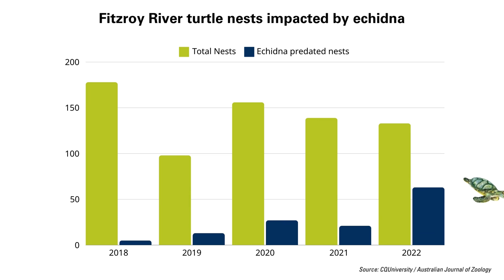Caught in the act: Echidnas found sucking on endangered turtle eggs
Endangered freshwater turtle eggs are now on the menu for the short-beaked echidna (Tachyglossus aculeatus) which had previously been thought to only eat insects, according to a study by a CQUniversity researcher just published in the Australian Journal of Zoology. The ‘cracking’ discovery by researcher Kymberly Robinson from Rockhampton in Central Queensland has busted the theory that echidnas are solely insectivorous and has unearthed the reality that some endangered turtle species are now under threat from a previously unknown predator. The published report is the result of a five-year study of three river catchments in Queensland – the Fitzroy, Burnett and Mary – which revealed echidnas (once referred to as spiny anteaters) had been helping themselves to four different species of freshwater turtle eggs. FULL STORY